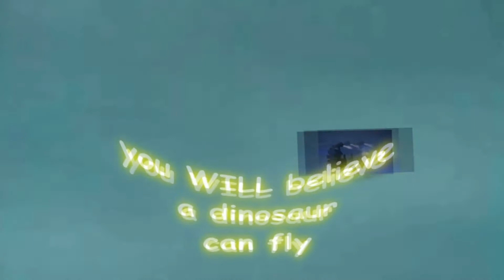Intro to GODZILLA Movies: The Showa Era | MonsterMash with Alexander the Swell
Interested in checking out the Godzilla movies but don't exactly know where to start? MonsterMash has you covered!

Originally uploaded May 31st, 2016